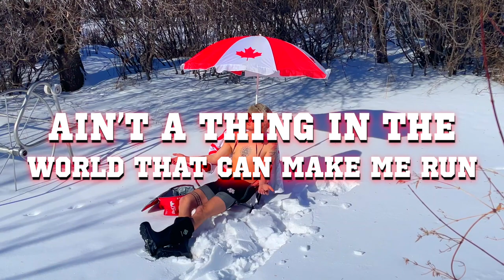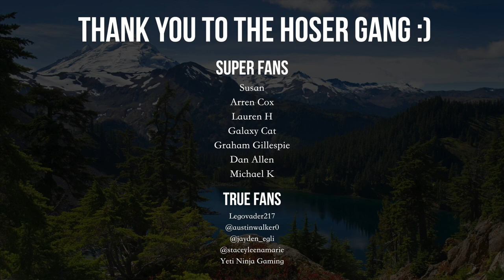Canadian Vamp Anthem (Playboi Carti Parody) [Lyric Video]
I made Vamp Anthem by PLayboi Carti more Canadian, hope you enjoy!

Lyrics:

When it snow outside Eh
Bud you better be ready
When the puck drop bud you
Know you better be ready
When the goose goes
Aggro bud you better ready
In the land of the great white north

This isn’t no walk in the park
3 o Clock and its already dark
Thirty days of night I’m the
Vamp of the north ya I’m up in the Arctic
When the puck drop bud I might
Show the iron like Tony stark
When the going gets tough, you’ll
Whine to the ref ya Friggen gnark
Got the Timmies all up in my Cup
ain’t no body can o it the way I do bud
I got snow in the yard ten
consecutive months
Ain’t a thing in the
World that can make me run
Except a friggen
Goose,
If one of them nasty
things on the loose
You better believe I’ll be on the
Move,
I might be tough
but I ain’t no fool

SIGN UP FOR THE HOSER GANG!

It’s free to join and comes with all sorts of awesome perks/prizes ▸

OTHER DOPE LINKS

Love you all and thank you so much for the support!!!

OGR-Scintilla